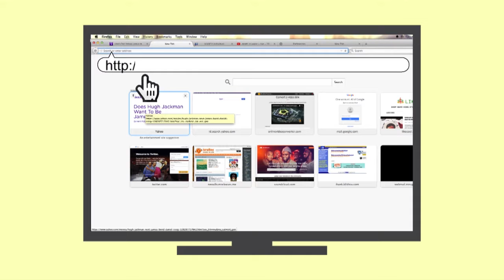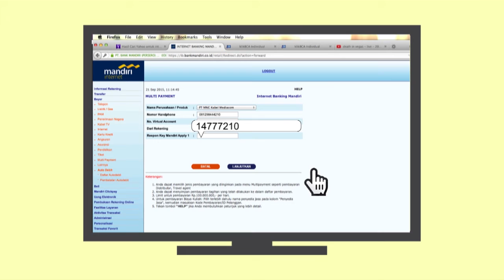I Bank Mandiri